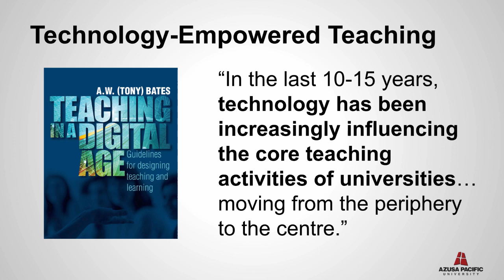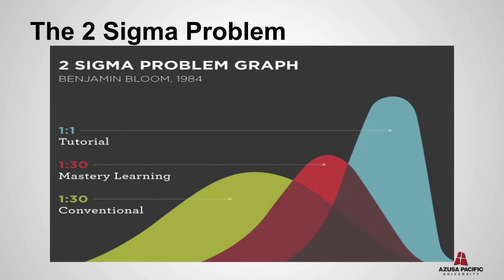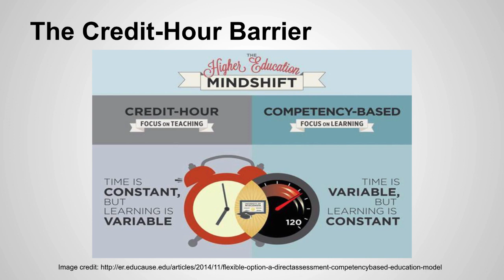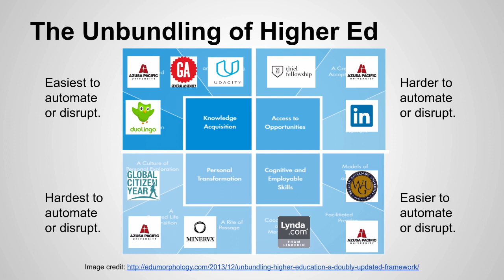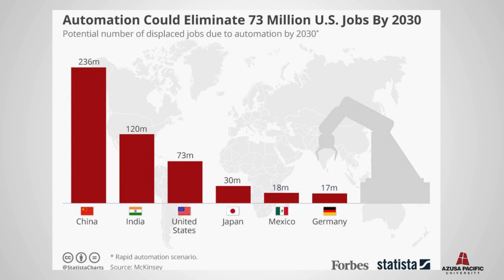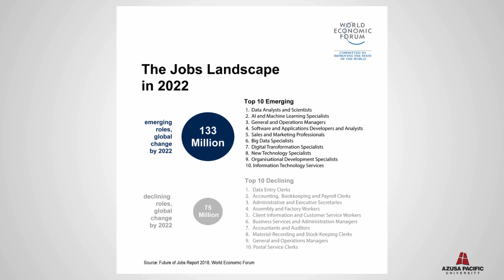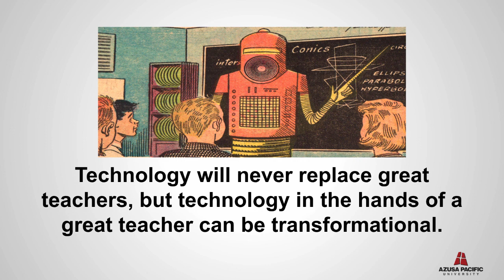Teaching and Learning in Industry 4.0 - Part 2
The presentation was originally given to Tunghai University, Taiwan in February 2021.